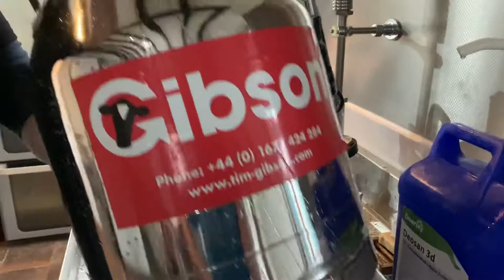MELASTY milking machine review / unboxing - how to clean a milking machine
Unboxing and initial clean of Tim Gibson MELASTY portable milking machine:

00:00 Start
00:44 Rinse
02:56 Detergent